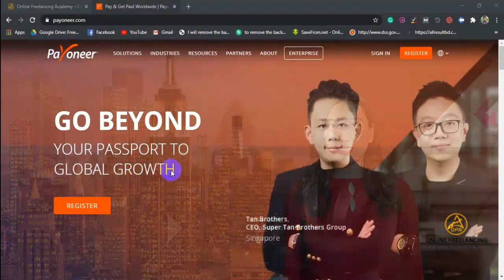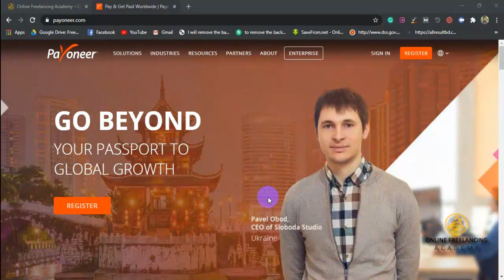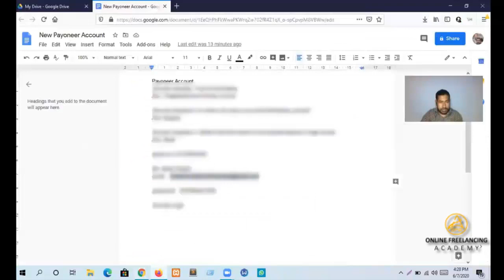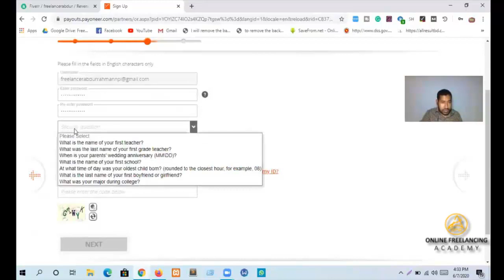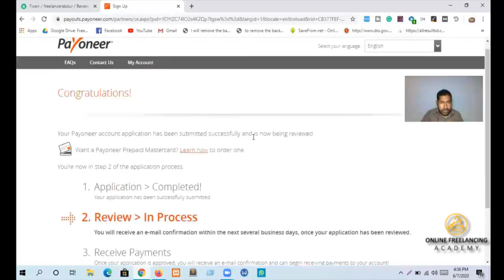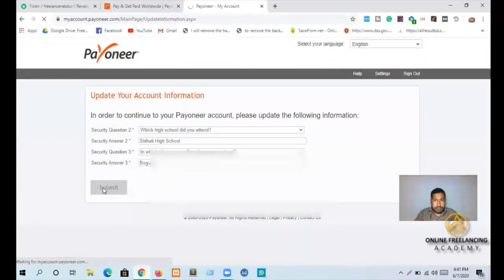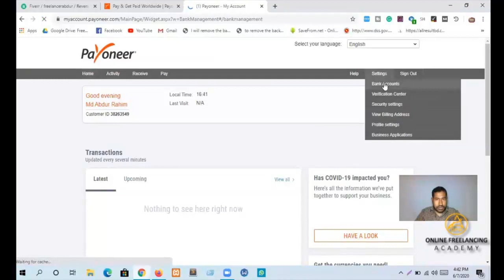How to Create Payoneer Account Bangla Tutorial | Freelancer Abdur Rahman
◥◣◥◣◥◣VIDEO CONTENT◥◣◥◣◥◣
How to Create Payoneer Account Bangla Tutorial | কিভাবে পেওনিয়র এ্যাকাউন্ট তৈরি করবেন? Freelancer Abdur Rahman
◥◣◥◣◥◣DESCRIPTION◥◣◥◣◥◣
কিভাবে পেওনিয়র এ্যাকাউন্ট তৈরি করবেন তা এই ভিডিওতে দেখিয়েছি। ভিডিওটি ভালভাবে দেখে খুব সতর্কতার সাথে কাজ করুন।

২৫ ডলার বোনাস নিন  | পেওয়নিয়র রেফার লিঙ্ক : shorturl.at/swT12

প্রোডাক্ট আপলোড কাজ সহজে পাওয়ার ও ফাইভ স্টার রিভিউ পাওয়ার সকল সিক্রেটস জানতে এই ভিডিওটি দেখুন